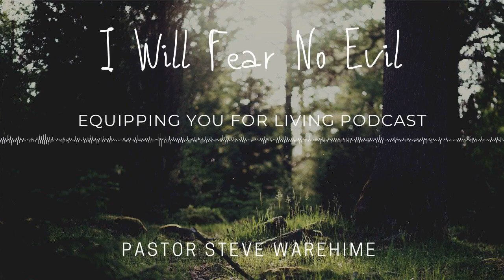I will fear no evil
May God bless you through this podcast